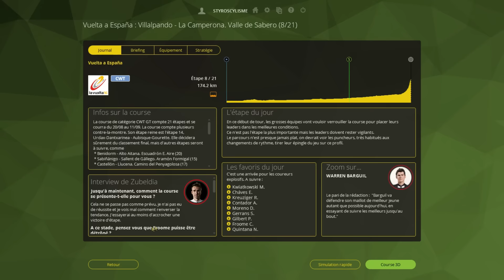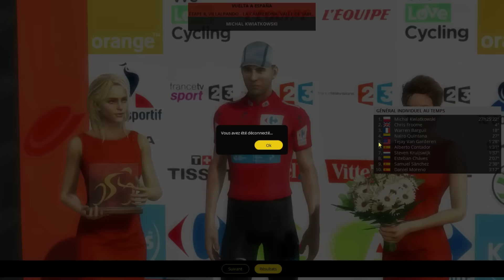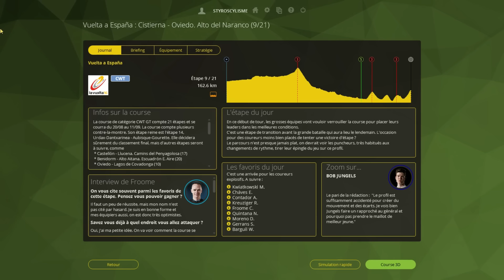VUELTA A ESPANA 2016 | Etape 8 | Villalpando - La Camperona. Valle de Sabero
Huitième étape de la Vuelta 2016 !

Ca aidera a développer la chaine et a m'acheter du nouveau matériel :)

- PSN : MrJeuxVideo13
- Skype : MrJeuxVideo13
- Steam : StyrosYouTube

Mon matos pour faire mes vidéos :
- Processeur : Intel Core i5-4460 CPU 3.20GHz
- Mémoire (RAM) : 16 Go
- Carte Graphique : NVIDIA GeForce GTX 760
- Micro : Blue Yeti
- HDPVR : Elgato Game Capture HD
- Webcam : Logitech C615
- Fraps
- OBS
- Photoshop CS6